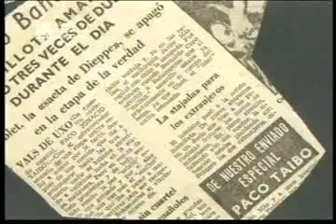Paco Ignacio Taibo